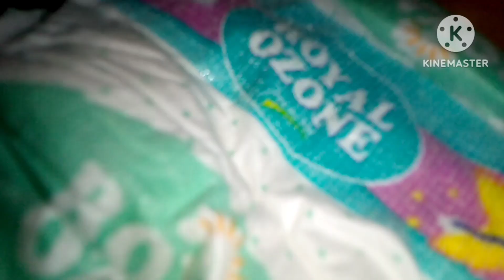100k view challenge please watch my video friends please